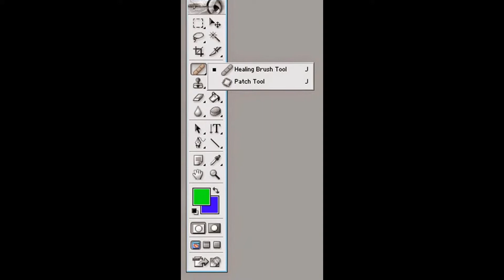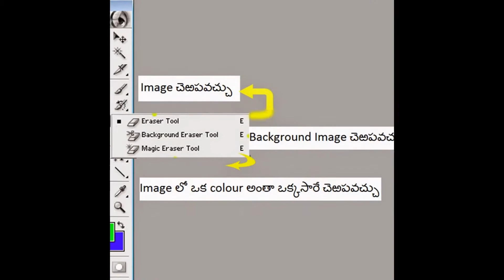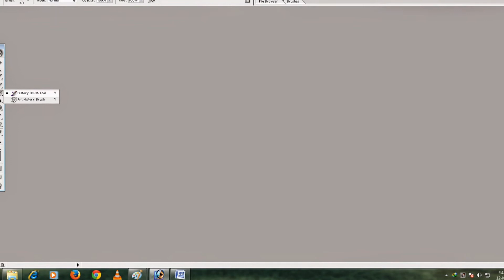Photoshop 7.0 Tool Box options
We must have grip on Tool box Menus